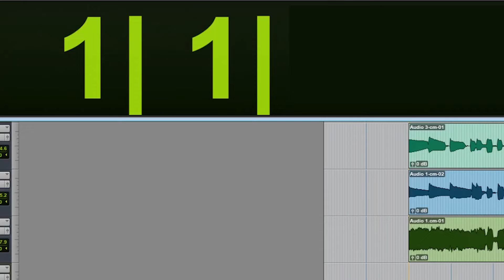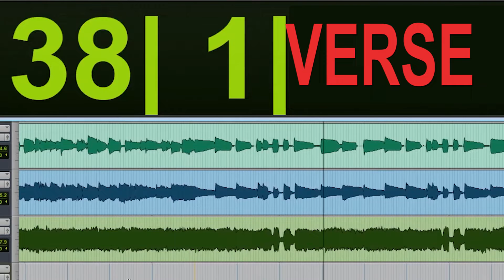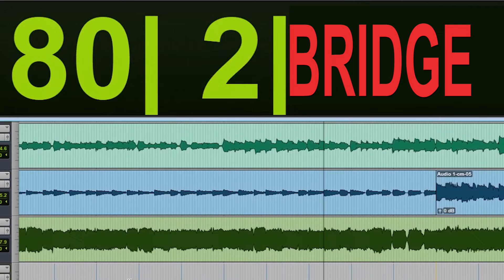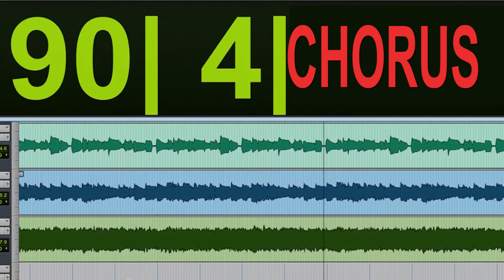Vintage Dreams 119bpm MPT (Rock FREE Drumless)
Music Practice Tracks: Original Drumless backing tracks to improve your drumming while making music!! Or if you prefer just push play and start jamming!!

1- Watch this videos entirely (follow the "SUGGESTED" info or just jam along)
2-Leave a comment (tell me what do you want to practice to make a track around that topic!)
4-Listen this track with FULL drums for ideas on spotify:
9-Promote your music store, studio recording, music school, band, custom instruments, music website/app, etc inside the videos.
8-Upload your favorite tracks in this channel to your YT channel (give credit and tag me!

KEEP JAMMING/PRACTICING!!